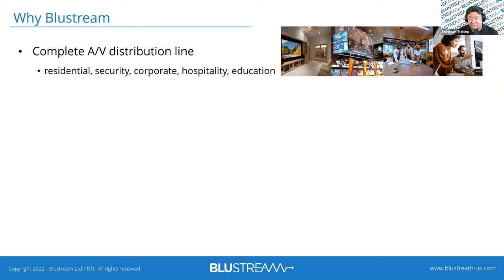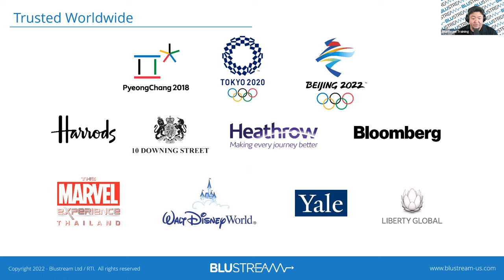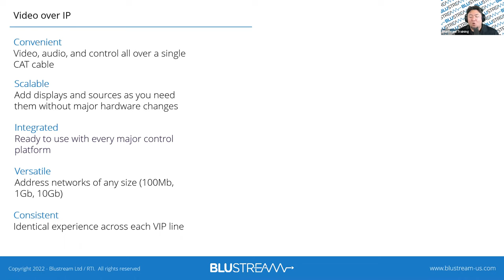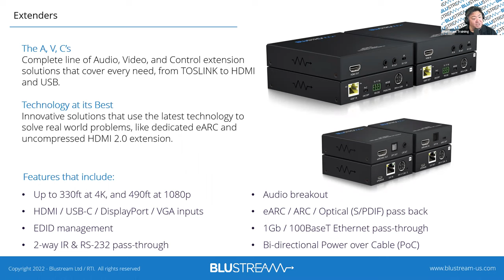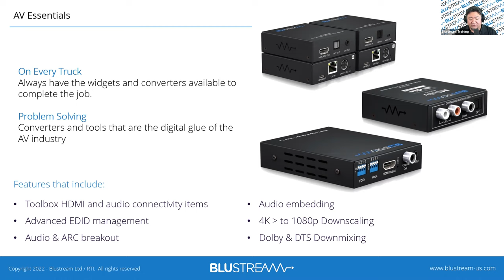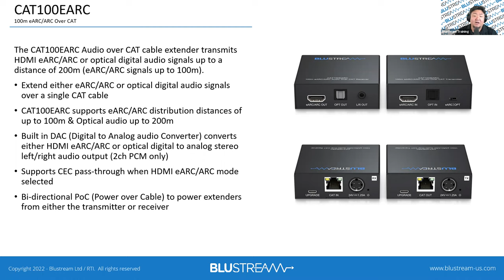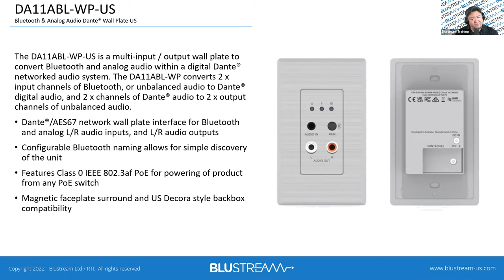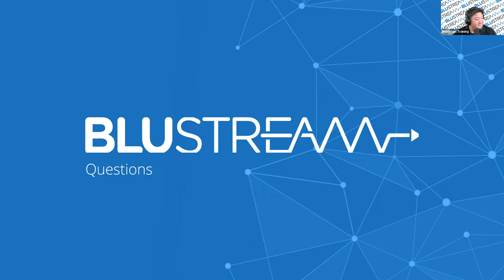Blustream USA - Introduction to Blustream webinar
Join US Product Manager, Jason Fitzgerald, for an overview of Blustream provided at a recent webinar.